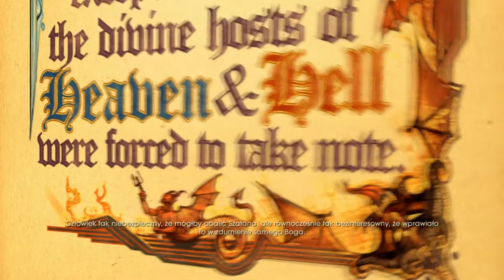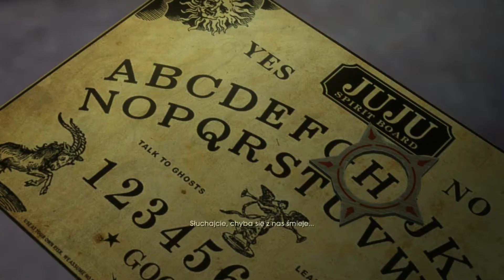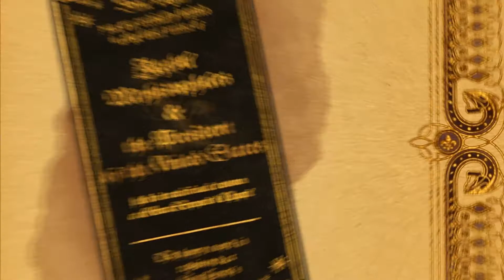Saints Row: Gat out of Hell #1/w Erikoos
Gdzie mnie znajdziesz:
Ewentualnie jeśli ktoś chciałby kupić ode mnie wyrób bądź kilka wyrobów, piszcie do mnie w wiadomości prywatnej na Facebook'u lub na e-mail - wszystkie linki są podane - jeśli piszesz do mnie wiadomość mejlową, to poinformuj mnie o tym w komentarzu, bo rzadko sprawdzam pocztę jutubową (nie używam gmaila).
Chcesz wysłać mi list lub paczkę? Również napisz do mnie na Facebook'u lub e-mail! :)
Sprzęt:
Kamera - Canon Legria HFR68
Laptop - Acer Aspire V 15